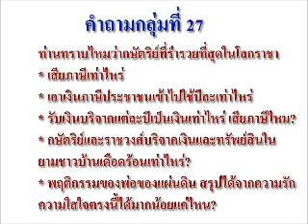คำถามชวนคิด: ตอน 27